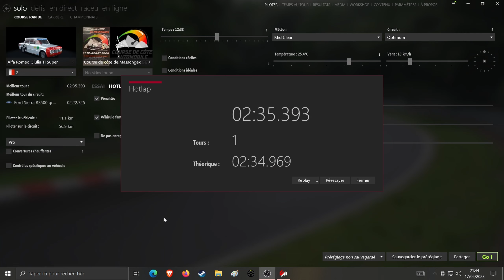Assetto Corsa Alfa Romeo Giulia TI / C Cote Massongex